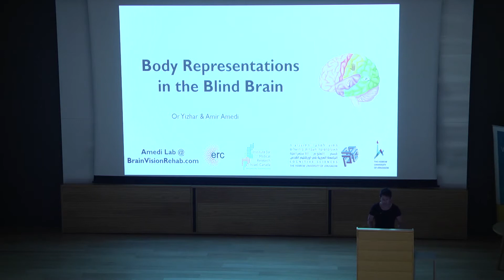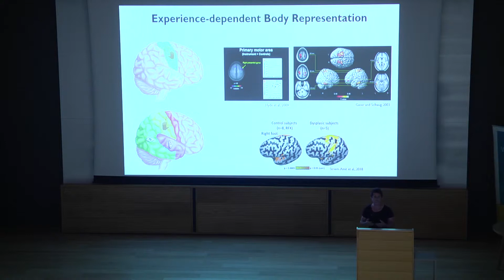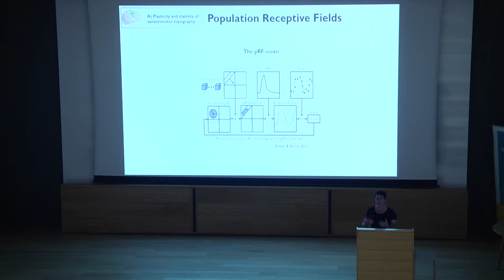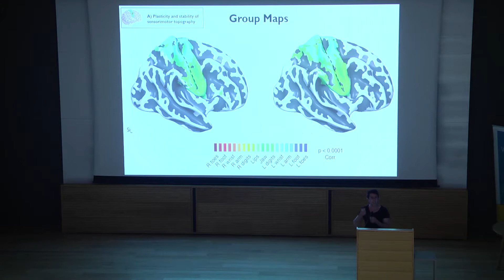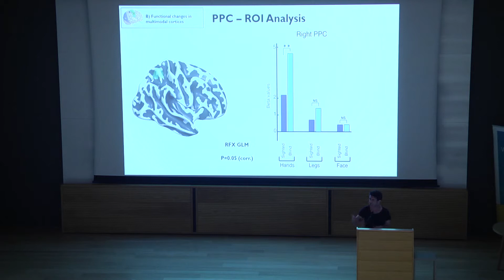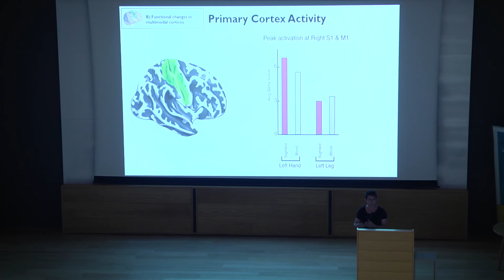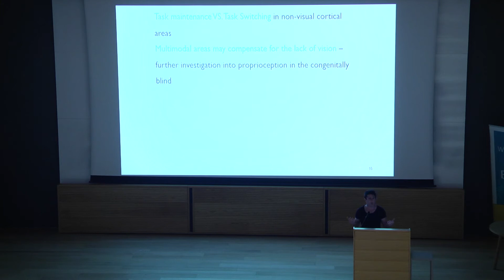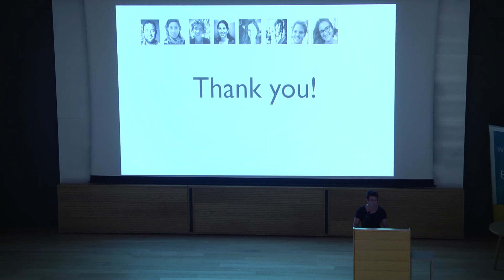Body Representations in the Blind Brain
Or Yizhar, Amir Amedi